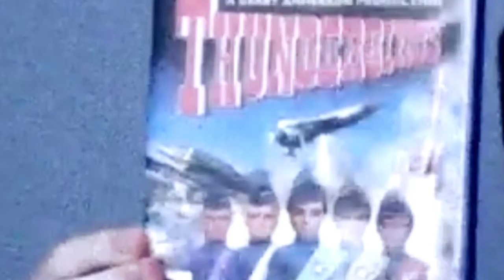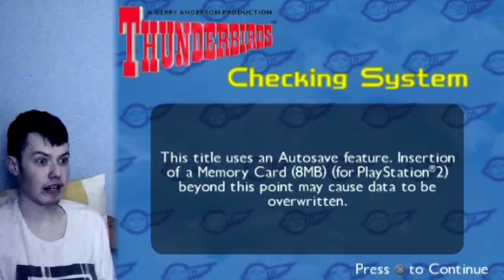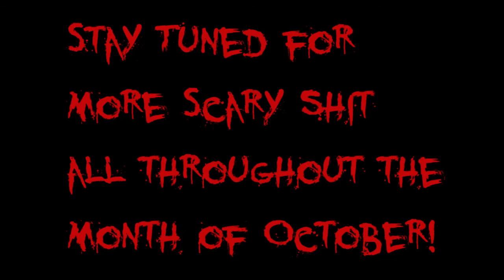ThunderBirds PS2 - Halloween Horrors #1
In the first episode of Halloween Horrors I take a look at the little known ThunderBirds Game for the PlayStation 2.